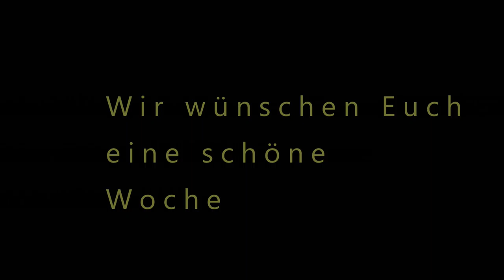Yuneec Q500 4k Überm Sauerland